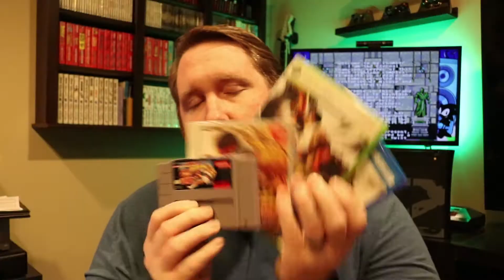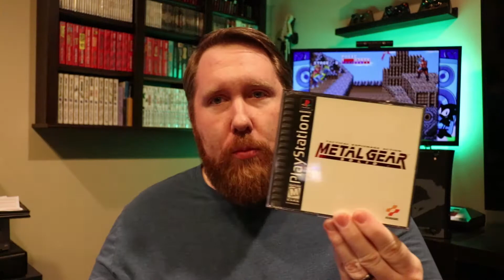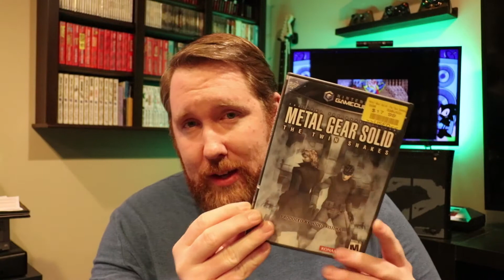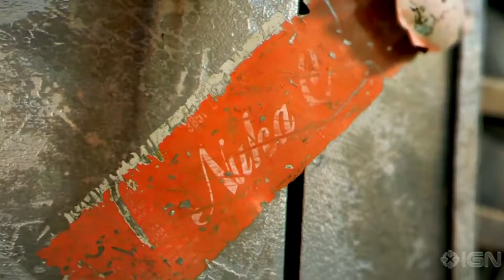3 GAMES can stay but 3 GAMES MUST GO! "CHALLENGE"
I was challenged by a fellow YouTuber to come up with 3 games that are my favorites and 3 games that could leave the collections and never be missed.  Thanks for the challenge Wartrain Wins!